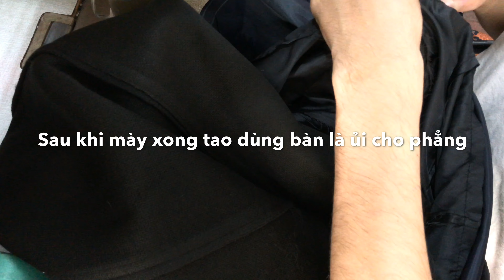Áo dạ bị chuột cắn Phục chế tấm lót chiếc áo đẹp - trangvutv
Link Zalo tham gia Nhóm sỉ Trang Vũ TV anh chị em nào quan tâm hãy vào nhóm nhé và tôn trọng mọi người cũng như trưởng nhóm
Bị chuột cắn đồ rất may là chỉ phần lót bên trong cách mà trang làm phục hồi nhanh đơn giản ai cũng có thể làm được mời các bạn xem video và cho lời nhận xét đánh giá.

🔔Trang Vũ TV: Thời Trang Sinh Viên Thái Nguyên, Chuyên Sỉ Lẻ Thời Trang Nữ Nhận Ship COD Toàn Quốc. Địa chỉ tin cậy dành cho các bạn học sinh sinh viên, công viên chức, hãy nhanh tay đến với Trang Vũ TV bạn sẽ hài lòng

✅🔔Lưu ý: Trang Vũ TV Vlogs không sở hữu tất cả tư liệu được sử dụng trong video này.
❤️ Cảm ơn đã xem video, Chúng tôi luôn yêu quý các bạn. Trân trọng kính chào! © Bản quyền thuộc về Trang Vũ TV ☞ Do not Reup.
💚 Đừng quên để lại 1 like , 1 đăng ký và 1 share 🔔 để ủng hộ mình nhé. vì đây là miễn phí các bạn